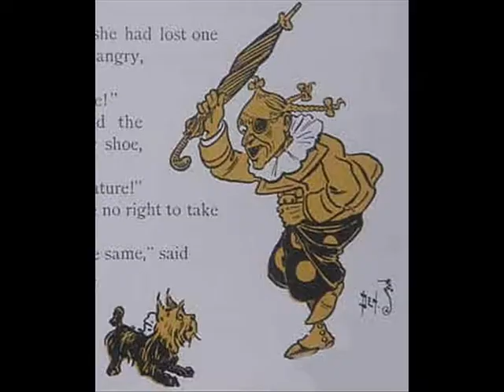A Tribute to "The Wizard of Oz"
I explore why L. Frank Baum's weird and wonderful stories of the Land of Oz still resonate and how the three most famous movie adaptations are special in their own right.

Works Referenced in This Video:
The Wonderful Wizard of Oz
The Marvelous Land of Oz
Ozma of Oz
Wicked
Oz: The Great and Powerful